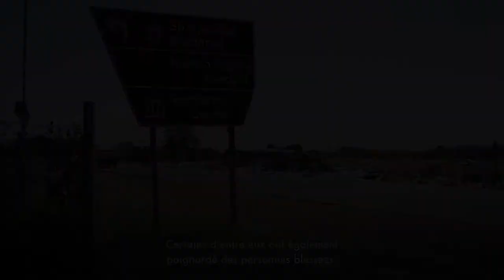Massacre de Sharpeville - Se lever contre le racisme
Le 21 mars est la Journée internationale pour l'élimination du racisme. Cette journée commémore les victimes du massacre de Sharpeville, en Afrique du Sud, en 1960, où 69 personnes qui protestaient contre la discrimination et les lois oppressives ont été abattues et des centaines d'autres blessées.

Dans cette vidéo, nous entendons les voix des survivants - des manifestants pacifiques qui ont marché contre le racisme il y a cinq décennies. À l'occasion de la Journée internationale pour l'élimination de la discrimination raciale, le Haut-Commissariat des Nations Unies aux droits de l'homme appelle à la responsabilité contre le racisme.